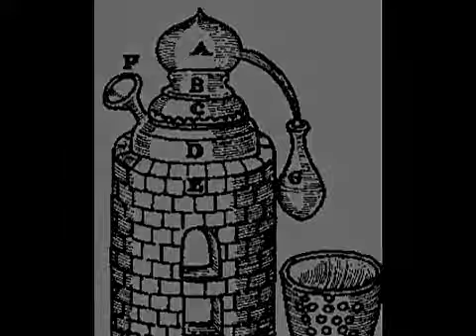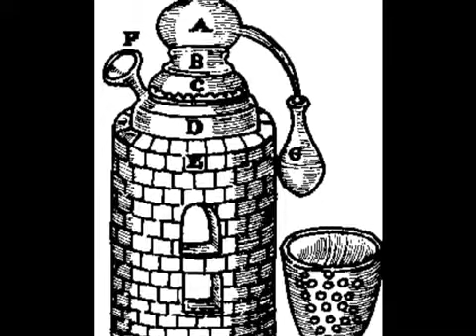'The Application of Certain Notes of Doctor Dee'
This is a poem by Pete 'Cardinal' Cox, taken from his pamphlet A Gaslit Romance. The poems recount the strange and disturbing events that occur in Victorian Cambridge when alchemical ideas.

This is a poem by Pete 'Cardinal' Cox, taken from his pamphlet A Gaslit Romance. The poems recount the strange and disturbing events that occur in Victorian . Get COMPTON the NEW ALBUM from.

There are a total of 7 Dee's letters that you need to find to complete the game. The first two you find you will get as part of the story, the other 5 you need to find on your own. The game.

Get COMPTON the NEW ALBUM from Dr. Dre on Apple Music: Music video by Dr. Dre performing Still D.R.E. (C) 1999 Aftermath Entertainment/Interscope Records.

Please support